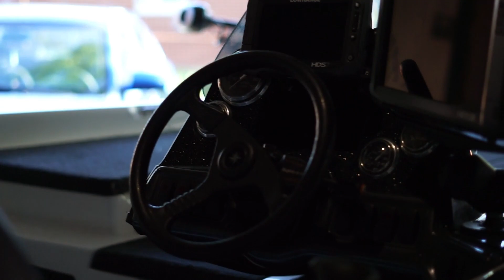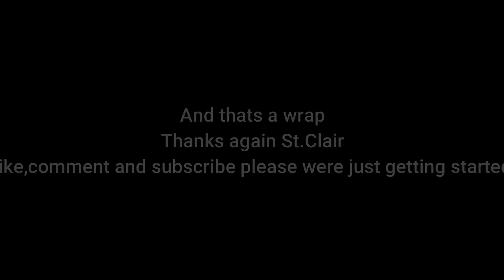Catching 125 Smallmouth on Famous Lake St. Clair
Cracking the puzzle for prespawn smallmouth. Beautiful lake and absolutley incredible fishery